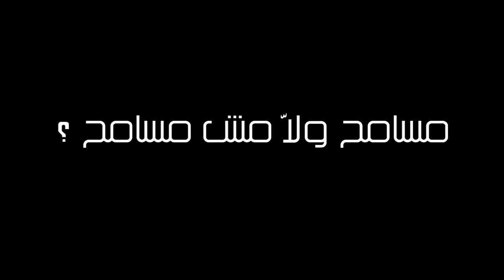مسامح ولاّ مش مسامح؟